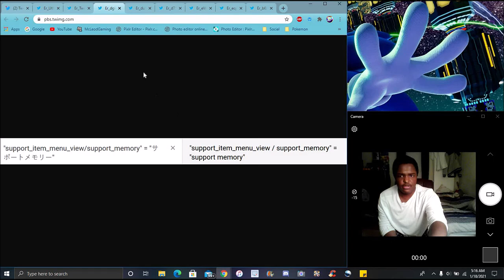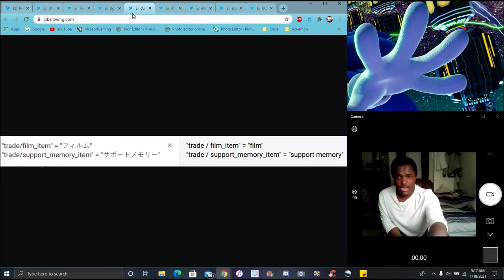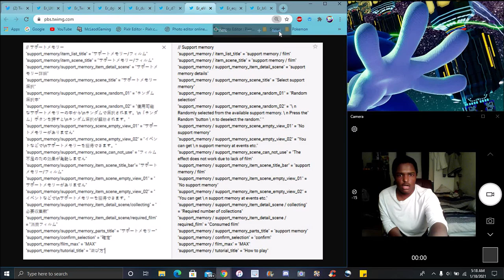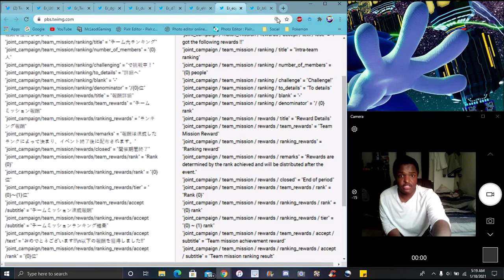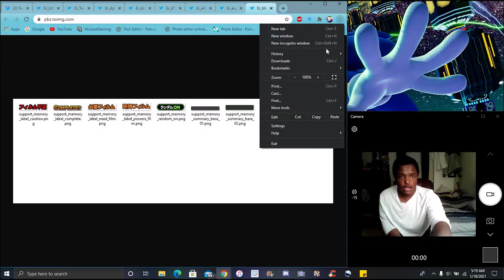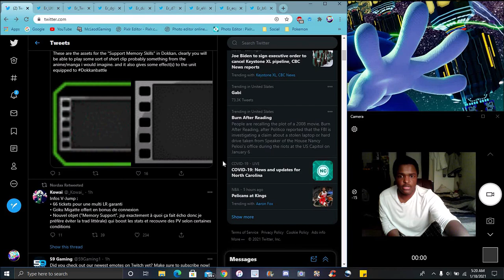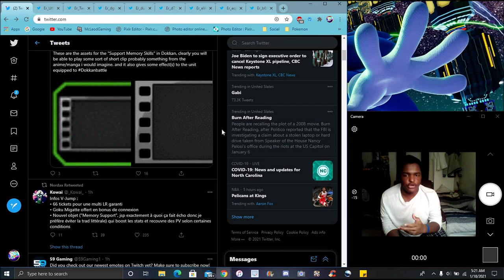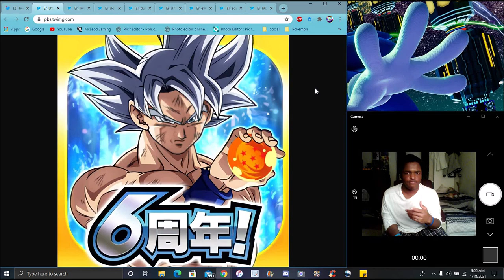HOLY COW! HE"S COMING AGAIN NEW 6TH YEAR LEAKS MUI GOKU APP ICON + A NEW FILM ITEM DBZ Dokkan Battle